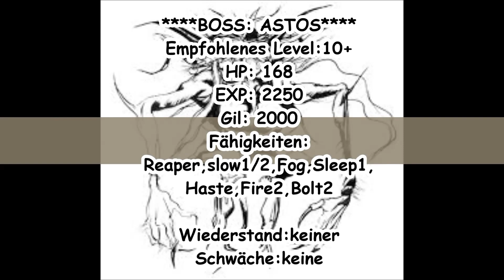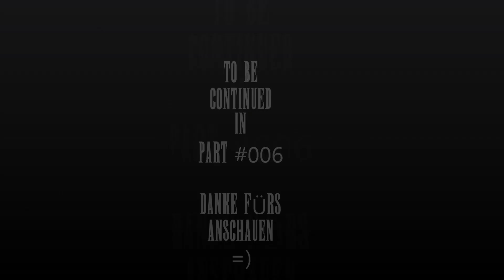★ Marsh Cave Teil 2 feat. Dark-Elf Astos 🧛‍♂️ ★ Final Fantasy I Origins | Part #05 [100%] [PSone]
Folgeninfo:
Es geht weiter in der Marshe Cave. Unsere Erkundung trägt uns tief hinein in die Höhlen. Vor einer Kiste wartet als Wächter der Pisco-Dämon auf unsere Helden. In dieser Kiste finden wir schlussendlich die Krone des Elf-Prinzen. Ob es uns gelingt mit dieser Krone den Prinzen zu wecken? Die Antworten darauf finden wir im Western Keep, beim Dunkelelf Astos!!

PS. Dieses Lets Play arbeitet noch mit semi-professionellen Übersetzungen in Text-Form...und zudem ist bis Folge 8 die Ton-Qualität etwas zurückgeblieben.
Willkommen in Teil 1 der fantastischen Videospiele - Reihe von Final Fantasy.
In diesem Let´s Play wollen wir das Spiel zu 100% unter die Lupe nehmen und somit keinen Schatz und keinen auch noch so schweren Gegner auslassen. Ein Digitales Lösungsbuch wenn man es so will. Viel Spaß und gute Unterhaltung wünscht Euch der Tom alias The Final Heaven TV.
Die Komplettlösung in Textform

Alle Gegner und Bosse der Reihe nach

Spieleinformation :

Final Fantasy (OT: ファイナルファンタジー, Fainaru Fantajī) ist der erste Teil der Final-Fantasy-Videospielserie. Das Spiel erschien am 18. Dezember 1987 in Japan und am 12. Juni 1990 in den USA für das Nintendo Entertainment System (NES). In Europa und den USA erschien er mit leicht verändertem Inhalt als Teil der Final Fantasy Origins zusammen mit Final Fantasy II für die PlayStation. Eine weitere Neuauflage namens Final Fantasy I & II: Dawn of Souls, ebenfalls mit inhaltlichen Änderungen, gibt es sowohl für den WonderSwan Color (nur in Japan) als auch für den Game Boy Advance.

(Quelle Wikipedia)
Prolog :
In den Tiefen der Zeit, in einer Welt, die bisher nur Ruhe und Frieden kannte, erhob sich eine tiefe Finsternis. Etwas abgrundtief Böses lies den Wind verstummen, erzürnte die Meere und verfluchte das Land. Nur eine Prophezeiung erhielt die Hoffnung in den Herzen der Menschen aufrecht: " Wenn Dunkelheit die Welt umhüllt, werden die vier Helden des Lichts kommen."
Und so geschah es. Von weit her erschienen vier junge Helden, die alle einen mysteriösen Kristall mit sich trugen.
GAAAANZ WICHTIG! Der IMDb Top 100 Podcast
Shawshank Lebenslang zu finden hier:

Kontakt zum Himmel :

Published by Squaresoft
Musik, Bild und Ton --- Squaresoft